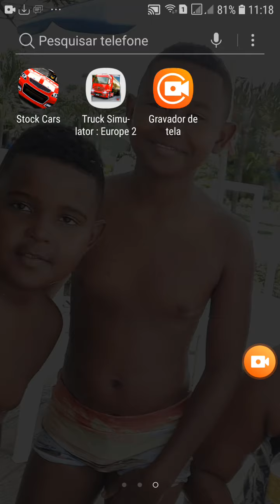Ônibus da cotijo